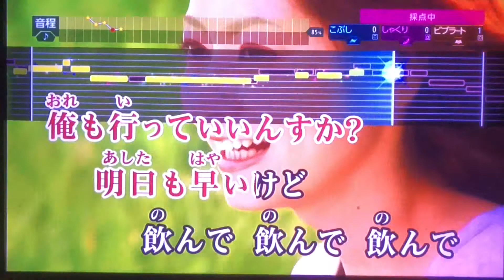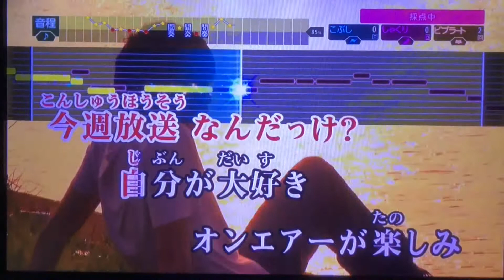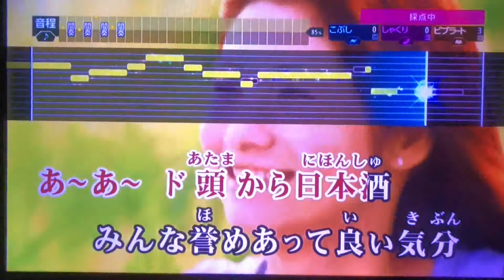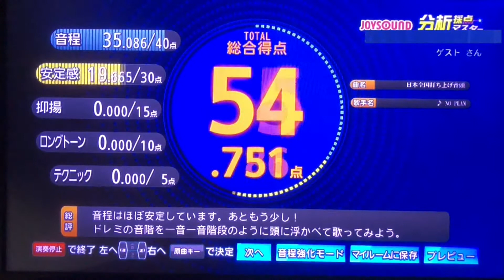日本全国打ち上げ音頭 / NO PLAN【88.317点】歌ってみた♪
ド頭から日本酒〜♪

歌詞：
日本全国打ち上げ音頭　今夜も待ち遠しい
今日はどうする寝不足だけど?　いったん車置いて来ます
俺も行っていいんすか?　明日も早いけど飲んで飲んで飲んで

ちょい焼き明太　ちょい焼き明太
焼肉　焼き鳥　マッコリ　ネギ御飯
あ~あ~酒の力を借りて　どんなミスも吹き飛ばそう!
あ~あ~ド頭から日本酒　みんな誉めあって良い気分

かなり飲んだけどまだ9時なのね　先週放送なんだっけ?
今週放送なんだっけ?　自分が大好き オンエアーが楽しみ

焼肉　焼き鳥　ふかわだけ　ネギ御飯
今日のあそこが良かったけど　 今日のあそこダメだったよね
アレで流れが変わったよね　だけどやりようなかったね
あ~あ~ 酒の力を借りて　嫌なことは忘れてしまえ!

やりようなかったね
泣くなよ　ふかわ
明日も頑張ろう!

最後に一言 「お前達はダメだ!」「え〜!!」

歌ってみた 面白い歌 日本全国打ち上げ音頭 NO PLAN